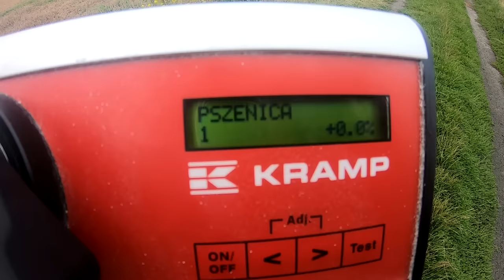VLOG koszenie pszenicy i kolejne podejście do żyta/Dziki zniszczyły pole pszenicy/ Lexion vs Activa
Siemanko!
Sorry za rzucanie mięsem ale i tak większości bluzgów nie dodałem. Tak czasem bywa. Żyjemy dalej.
Jak już pisałem na społeczności u Kuby zdarzył się nieszczęśliwy wypadek (pożar) i większość rzeczy  co drogocenne poszła niestety z dymem.
Podaje link do zrzutki aby pomóc się pozbierać